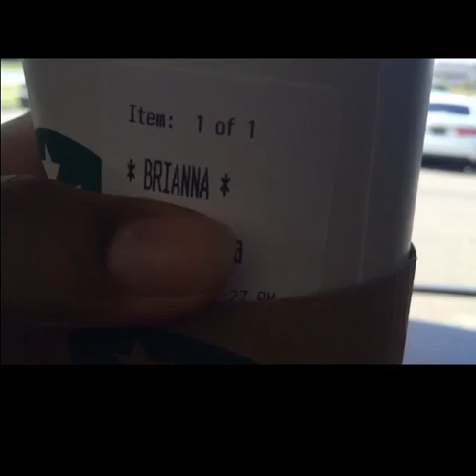Coffee Quest!!! Vlog August 2016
What's up with us and coffee lately?? We had the opportunity to have a great cup of coffee at a great Starbucks! Great staff great coffee!